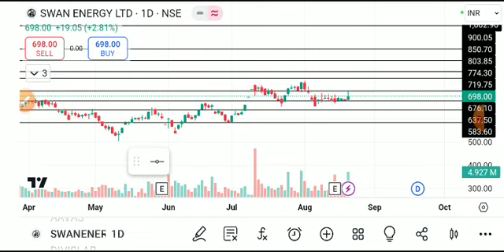swan energy share latest news, swan energy share news, swan energy share target, Swan energy share